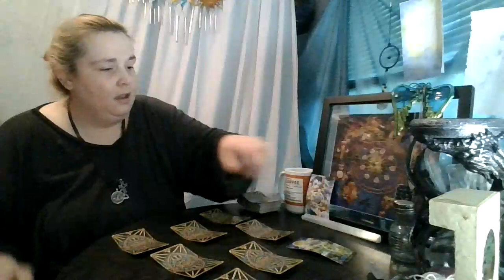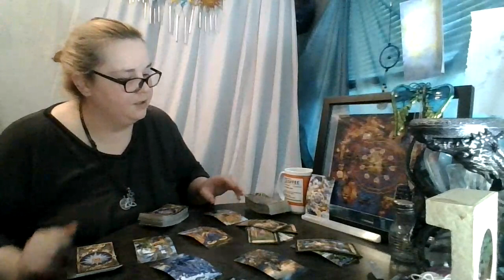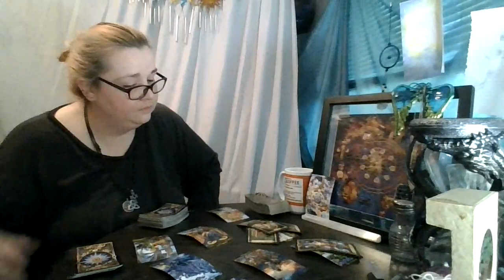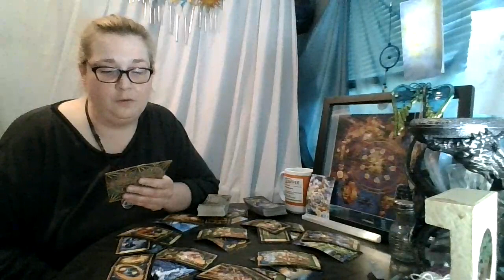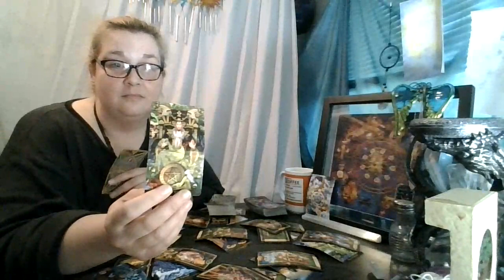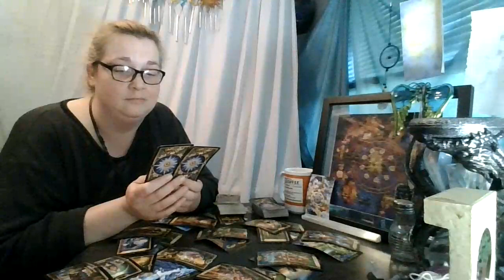Capricorn 1st 1/2 of June: the wheel of fortune is turning in your favor